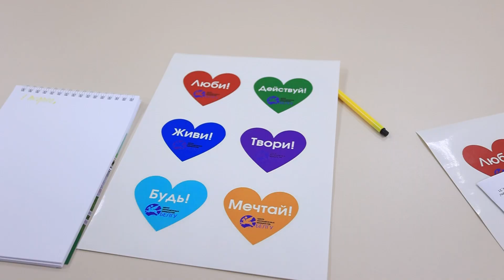В НИУ «БелГУ» открыли первичное отделение российского движения детей и молодежи «Движение первых»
Торжественное мероприятие открыла проектор по воспитательной работе и молодёжной политике Елена Юрьевна Цуканова: «Двери университета для школьников открыты, мы всегда готовы поддерживать ваши идеи, и конечно будем рады видеть вас в качестве студентов Белгородского государственного университета.»

Ребятам провели презентацию «Движение первых», дали ответы на вопросы, представили возможности поддержи их проектных инициатив и мероприятий, на организацию которых, будут выделяться средства.

Председатель объединённого Союза студентов НИУ «БелГУ» Леонид Родионов совместно с активом подготовили и провели для школьников квиз «Садись, пять!», за участие в котором, участники получили брендированнные блокноты с символикой университета и мотивирующие стикеры «Мечтай!» «Люби!» «Вдохновляй», «Делай!», «Создавай!». Ведущими мероприятия выступили студент 1 курса института общественных наук и массовых коммуникаций Никита Сенин и ученица лицея N-10 победитель конкурса «Большая перемена», представитель детской дирекции проекта «Время-31» Анастасия Губернаторова.
Более 30 белгородских школьников приняли участие в мероприятии, ребята также посетили выставки научных студенческих достижений и выставку студенческих объединений:«Союз студентов», клуб международной модели ООН, «институт тьюторов» и штаб волонтеров НИУ «БелГУ» «Горячие сердца».

Вокальная группа «31 Регион» подарила отличное музыкальное настроение и в финале песни «Мы вместе!» в который раз всем нам призыв дружить и объединяться для решения общих задач университета, региона, страны!

*РДДМ - российское движение детей и молодежи «Движение первых» будет функционировать на базе ЦМИ  НИУ «БелГУ».  Всех желающих взрослых и детей приглашаем вступать в наше движение!